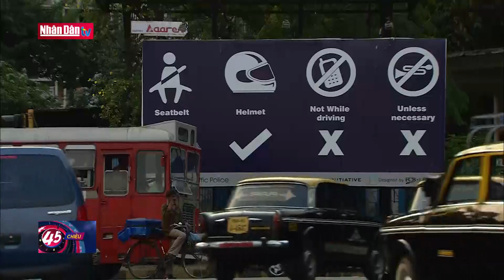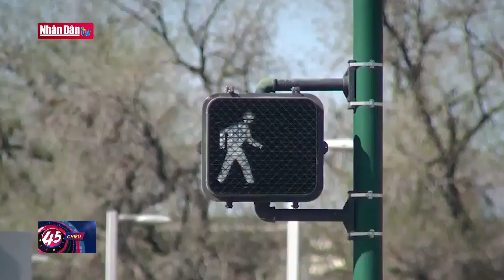Tai nạn giao thông - Đại dịch kéo dài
Tai nạn giao thông - Đại dịch kéo dài | Truyền Hình Nhân Dân
1. Dự Báo Thời Tiết Hôm Nay